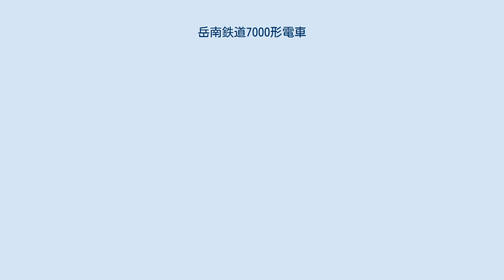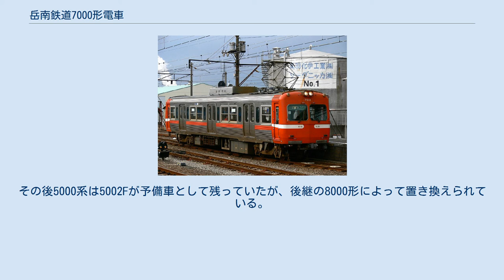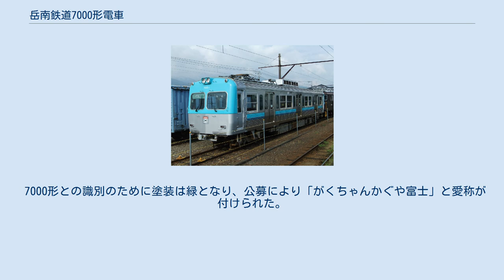岳南鉄道7000形電車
京王3000系電車 」 岳南鉄道7000形電車 吉原駅に入線する7000形電車。
(2006年1月撮影) 井の頭線風カラーとなった7001 岳南鉄道7000形電車（がくなんてつどう7000がたでんしゃ）は、岳南鉄道および同社から鉄道事業を引き継いだ岳南電車に在籍する通勤形電車である。
京王電鉄3000系を1996年（平成8年）から1997年（平成9年）にかけて譲り受けたものである。
 本項では、2002年（平成14年）に同じく京王3000系を譲り受けた、2両編成タイプの8000形についても記述する。
 ワンマン化・5000系の置き換えのため、京王3000系の中間車デハ3100形を京王重機整備で両運転台化した車両で3両が在籍する。
 京王3000系の中間車はMM'ユニット方式のデハ3000形・デハ3050形と1M式のデハ3100形があるが、7000形に改造する際はデハ3100形が使われている。
デハ3100形は1971年から京王井の頭線の5両編成化のために製造された中間電動車で、車体は3000系第3編成以降と同様のオールステンレス鋼製全長18.5m広幅車体とし、扉も片側3扉両開きを採用した。
 岳南鉄道への譲渡に際しては両端の窓を撤去し、原型とほぼ同様の橙色のFRPのカバーを取り付けた鉄製の運転席を新設、運転台設備や尾灯は京王初代5000系のものを使用し、冷房用SIVを設置した。
なお、7002・7003の2両のみ、ジャンパ線により総括連結運転ができるようになっている。
また、3両全車の側面行先表示機は撤去されている。
 1996年12月5日に7001が竣工し翌1997年（平成9年）3月8日より営業を開始した。
同年9月22日には7002・7003も竣工して3両が出揃い、5000系は定期運用から離脱した。
その後5000系は5002Fが予備車として残っていたが、後継の8000形によって置き換えられている。
 2016年3月20日、7001の塗装が京王井の頭線時代を彷彿させるブルーグリーンカラーに変更された。
正面下部の行先表示器はステッカーでの再現となっている 。
 2018年7月14日をもって、7002が運用を離脱している。
 7002の引退以降、季節ラッピングは7003が担当している 8000形8001　 （比奈駅/2008年12月15日） 定期運用から離脱したものの予備車として残っていた5000系を置き換えるため、2002年（平成14年）に登場した。
2両編成1本のみの在籍。
同年11月16日に運転を開始した。
 7000形と同様、京王3000系を京王重機整備で改造のうえ導入しているが、部品供給の関係で運転台機器は京王6000系（抵抗制御の1次車・6001F - 6006F）の廃車発生品を使用し、岳南鉄道では唯一のワンハンドルマスコンとなっている。
運転台化改造の工法も若干変更され、運転席後ろの窓が連結面の小型窓の発生品に変更となっている。
また、種車の製造時期の違いから空調機器などで車両によって違いがある。
同社で初めて車椅子スペースが設置され、バリアフリーに対応した車両となっている。
7000形同様に側面行先表示機は撤去されている。
 7000形との識別のために塗装は緑となり、公募により「がくちゃんかぐや富士」と愛称が付けられた。
愛称の由来は、同社の愛称である「がくちゃん」と、沿線が竹取物語発祥の地であることから同作登場人物の「かぐや」、富士市の「富士」にちなむ。
 昼間など運用されない時は岳南江尾駅構内に留置されている。